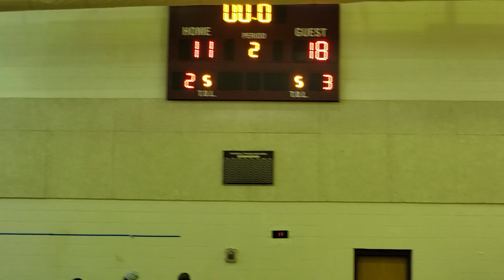NORCOM-25 VS HAMPTON-45 GIRLS 🏀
Kingsfork fall basketball League